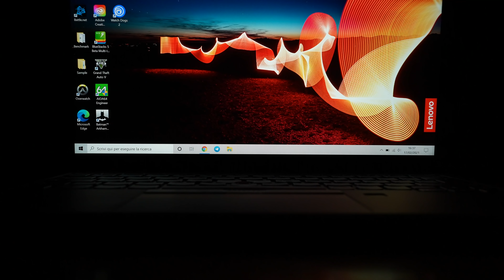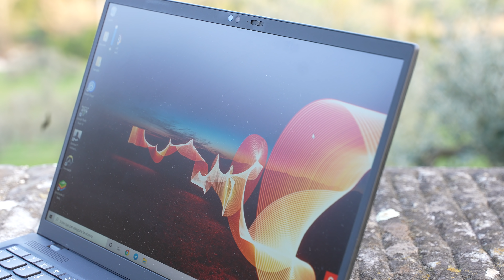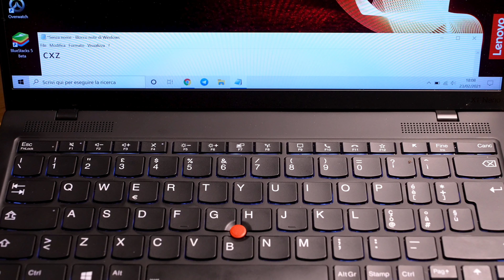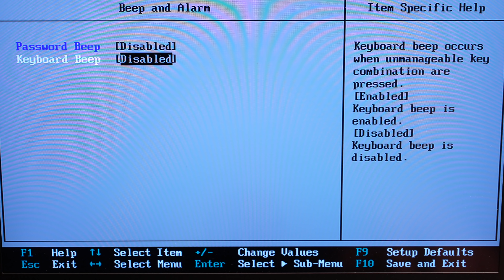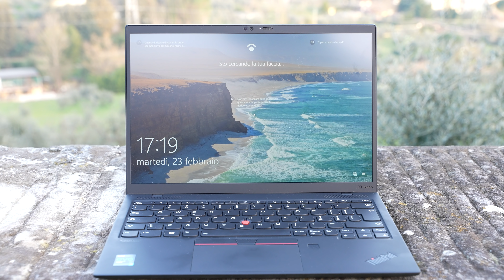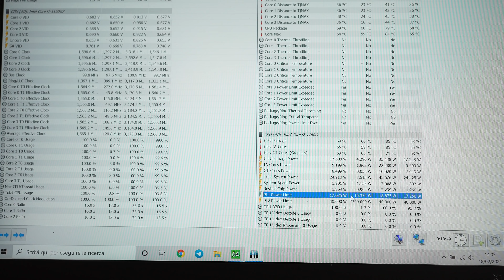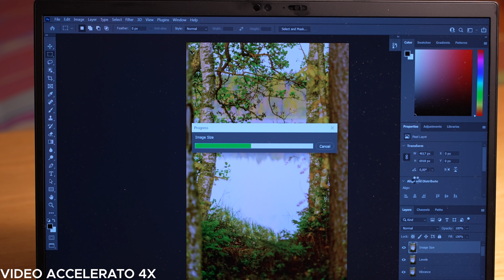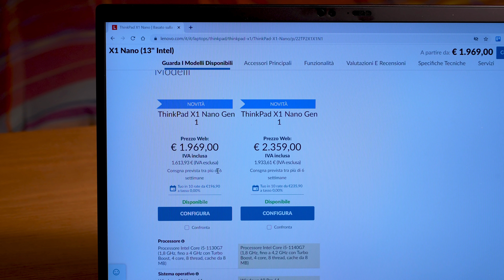LESS IS MORE | Lenovo ThinkPad X1 Nano: Recensione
Recensione Lenovo ThinkPad X1 Nano, il più piccolo e più leggero notebook di questa celebre serie, centra l'obiettivo che si era prefissato, ed anche qualcosa di più.

Lenovo ha saputo condensare tutta l'essenza della serie ThinkPad in questo notebook da poco più di 900 grammi, che riesce a convincere sia sotto il profilo delle prestazioni che per l'autonomia, due fattori che non sempre vanno a braccetto, soprattutto nei modelli più compatti. A completare il tutto, un display da 13'' 2K Dolby Vision molto luminoso, ben leggibile anche all'aperto. C'è però un punto debole, che non è tanto il prezzo elevato (facilmente prevedibile), quanto il rollover.

INDICE:
00:00 - Intro
01:50 - Display
03:10 - Costruzione
04:39 - Tastiera
07:30 - Touchpad
08:04 - Sblocco biometrico
08:37 - Prestazioni e analisi termica
10:55 - Gaming
11:37 - Casi d'uso
13:10 - Autonomia
13:54 - Prezzo